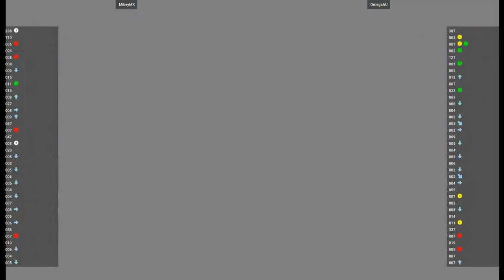MVSC2 - MikeyMK VS OmegaAU